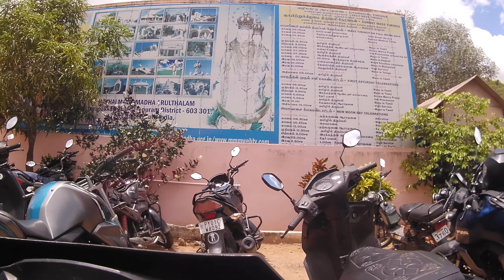Chennai to Acharapakkam/ Madha church/ Honda Hornet ride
Madha church is one of the powerful churches I have seen.  Do visit the church and share your comments.

Action Camera: Akaso V50 Pro